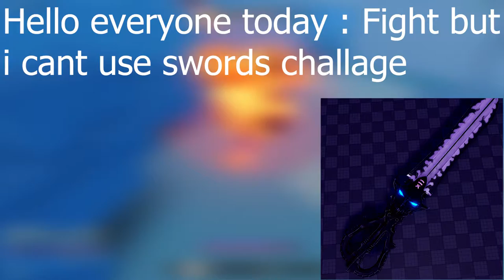[GPO] fight but i cant use swords challange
in this vidio i will show you challange